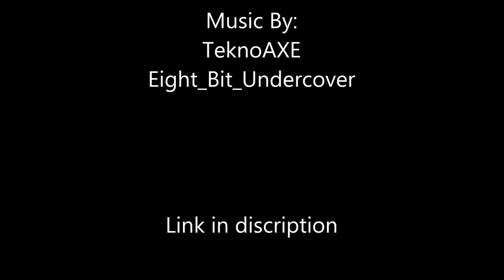Quick Build Episode 1 Our Faces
Quick Build Episode 1 Our Faces built by Swamp kitty and Swamp unicorn!